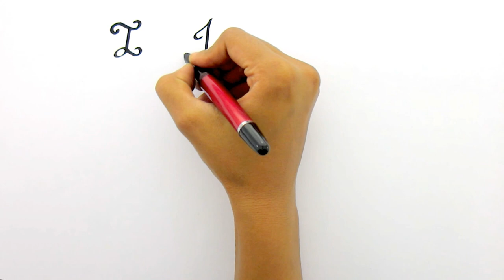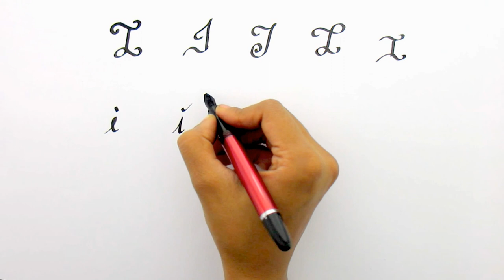Alphabet - I [ Calligraphy 101 ]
Periscope : PurviRoshu

Weekly Vlogs Of Our Fun, Masti And Lots of Fun.

ManmeetTrickyTV